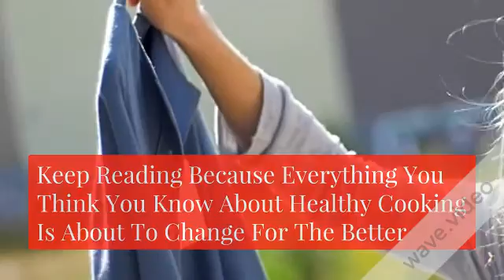How To Create Quick & Easy Fat Burning Recipes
Keep Reading Because Everything You Think You Know About Healthy Cooking Is About To Change For The BetterDon't be afraid to WANT MORE from your nutrition plans because it IS possible.We are in the 21st century and possibilities are endless.We have the power to feel great in our skin and should be able to enjoy great foods without feeling guilty, sad or frustrated wouldn't you agree?
Taste. Fat burning ingredients. Freedom. Faster fat Loss. Simple Recipes. Family Friendly. Desserts.
It's all within your reach today!
But before we go too far, let me start from the beginning:
We Have Developed The
Simplest And Fastest Way To Preparing
And Eating Delicious Fat Burning Meals
Every Day For The Rest Of Your Life
I’m Karine Losier. As I think you've noticed, I have a strong passion for food, fitness, and culinary adventures. That's right, I'm like the Lara Croft of fat loss cooking! I'm a real kitchen glamour renegade.
I get excited about challenging the commonly used techniques that most chefs turn to while seeking out healthier alternatives.
Why?
I find it fascinating to challenge the 'professional' methods using my self-taught tricks and produce recipes that taste just as good, if not better than what so called "health chefs" can create.capturing another masterpiece!One thing that separates me from other chefs is that I also have a Masters degree in psychology. I've had the opportunity to deal with a lot of people with weight problems and who struggle to lose body fat.That makes me fully aware of all the psychological struggles that people face with regards to their eating habits and diets, thus I know the importance of good nutrition that tastes great, uses top fat burning foods, and serves to motivate people to stick with their diet by challenging their commonly held psychological beliefs.That's why one afternoon I came back home from my office and told Dave I wanted to do something about it. I wanted to create new recipes that would make you torch the fat in record time and help people be happier with their progress.
Dave agreed and from that moment we decided to start designing recipes and nutrition plans that only required three simple rules to follow to ensure maximal fat burning with minimal effort:

Products Used :
Trouble at the Talk 4